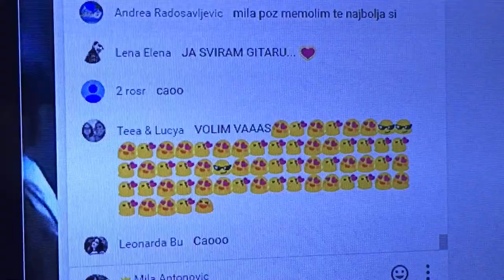Nenadov i Zijin skup + NENAD I JA SMO ZAJEDNO???!!!!